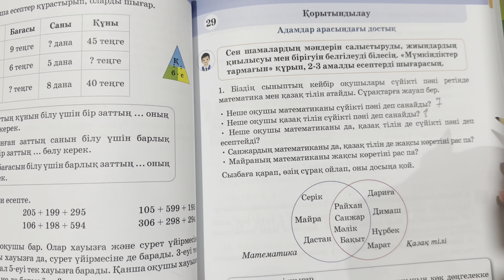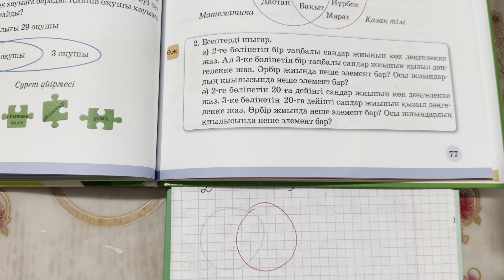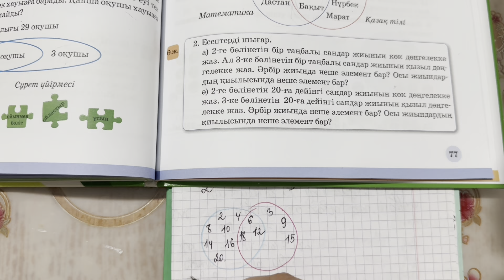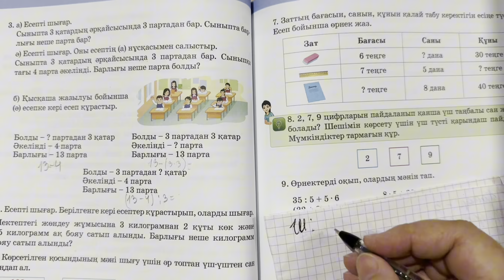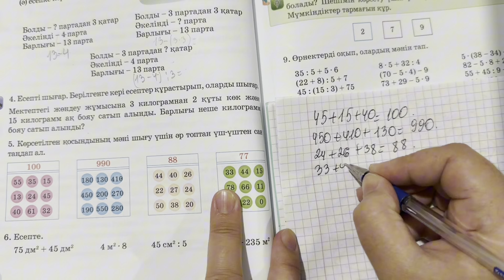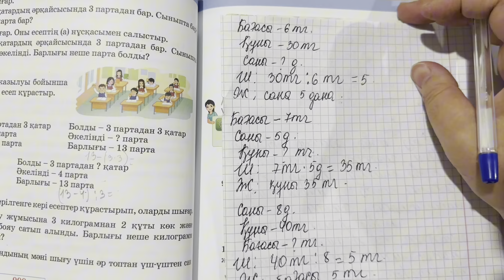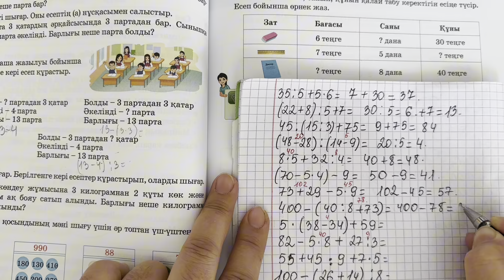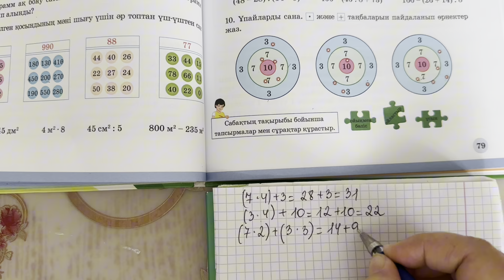Математика 3 сынып 29 сабақ 1 бөлім. Қорытындылау.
Матем 3 сынып 29 сабақ. Қорытындылау. 77 бет. Математика 3 сынып 29 сабақ 1 бөлім.